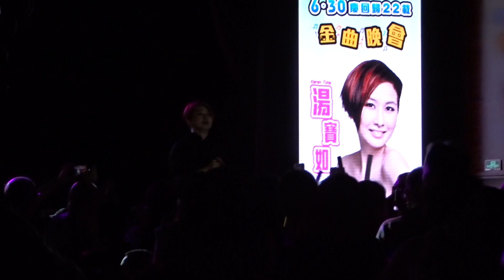湯寶如 Karen Tong mini concert (30.6.2019)